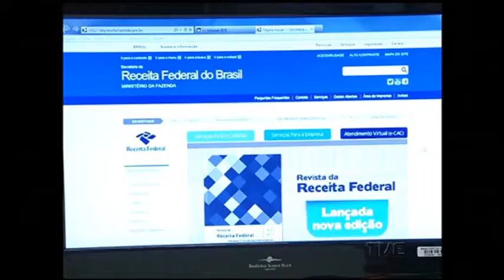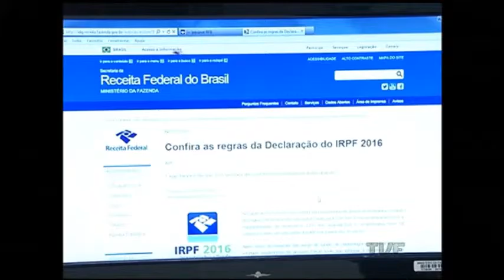Hora de acertar contas com o leão. Sistema do IR 2016 vai estar disponível a partir do dia 25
Está chegando a hora de prestar contas ao leão. O prazo para a entrega da Declaração do Imposto de Renda 2016 começa no dia primeiro de março e vai até o dia 29 de abril. E a partir do dia 25 deste mês já estarão disponíveis para download no site da receita os programas para realizar a declaração e fazer o envio dos dados.